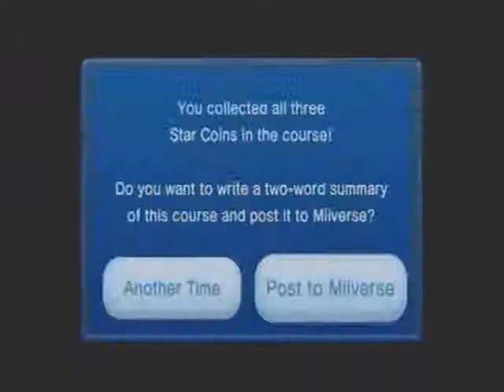We Play New Super Mario Bros. U!! Part 2: Baby Yoshis!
In this episode we meet our old dino friend and some new ones!!